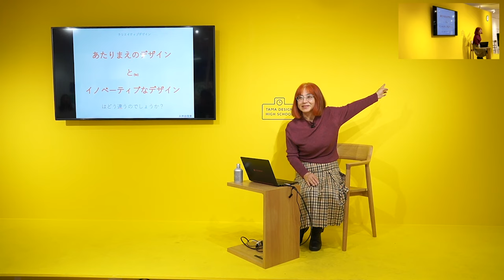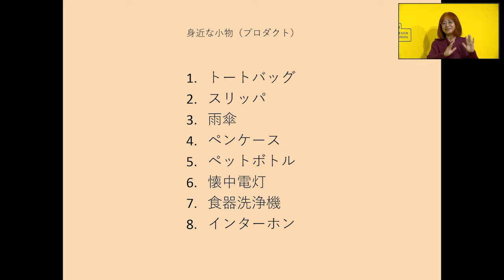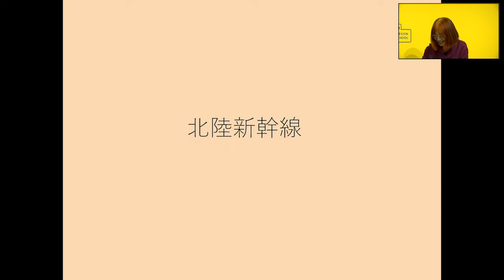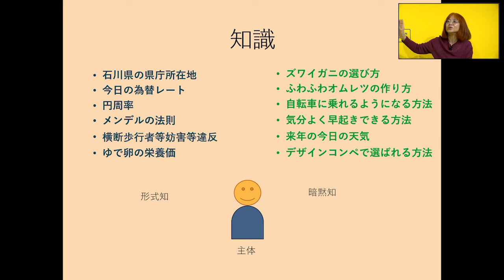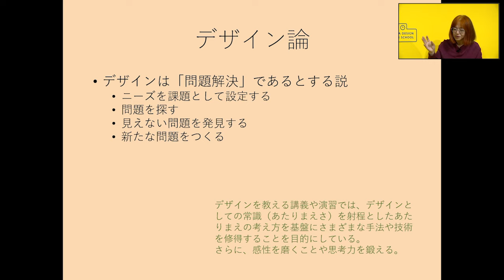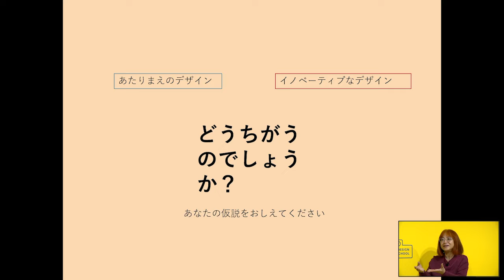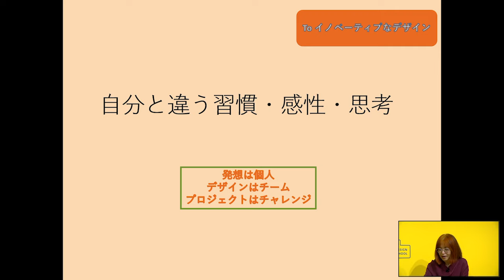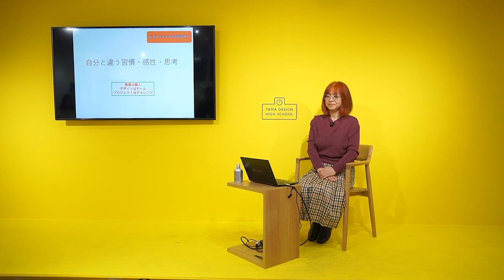「クリエイティブ・デザイン」講師：永井由佳里｜Tama Design High School講義プログラム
12月11日(月) 18:00- 永井由佳里 (国立大学法人 北陸先端科学技術大学院大学 理事・副学長)「クリエイティブ・デザイン」
あたりまえのデザインとイノベーティブなデザインはどこがどう違うのでしょうか？

「Tama Design High School」全講義一覧など詳細はこちら

オンラインの放課後空間「SCREEN LAB.」
SCREEN LAB.とは、オンラインホワイトボードアプリmiroによる、バーチャルな放課後空間です。講義で示された話題や関連領域について気楽に意見交換・メモを共有し、学びを深めます。

東京ミッドタウン・デザインハブ第105回企画展「Tama Design High School」
日程(講義)：2023年11月27日(月)〜12月24日(日)
日程(展示)：2023年11月20日(月)～12月24日(日) 11:00～19:00 会期中無休
会場：東京ミッドタウン・デザインハブ（東京都港区赤坂9-7-1 ミッドタウン・タワー5F）
主催：東京ミッドタウン・デザインハブ
企画・運営：多摩美術大学 TUB

「Tama Design High School」とは？
誰もが参加できる学びの機会として、第⼀線で活躍するクリエイター、教育関係者、デザイン研究者、実務家らによる講義プログラムを開催します。⾼校の授業のようなスタイルで、「初学者向けのデザインのお話」をテーマに、様々な切り⼝からデザインを学べる機会を提供します。
講義プログラム実施期間中には、東京ミッドタウン・デザインハブの会場内にて展⽰も開催します。美術⼤学で実際に使われるツールを⾝近な⽂具と合わせて観察したり、制作風景や最新の授業内容を見ることで、デザインとアートが生まれる現場を知ることができます。今、教室で学んでいるみなさんも、昔学んでいたみなさんも。学校のような雰囲気の会場で、たくさんの⽅のお越しをお待ちしています。